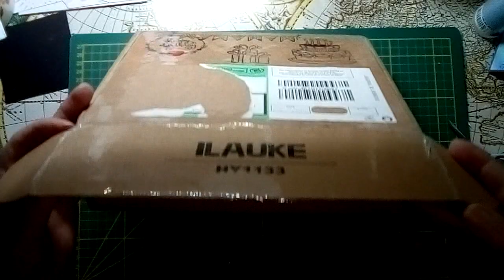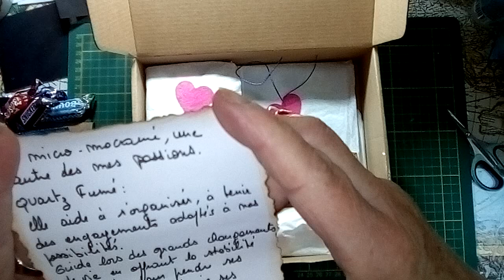Bal anniversaire (bis)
Voici la suite de ma BAL anniversaire malheureusement coupée faute de place !